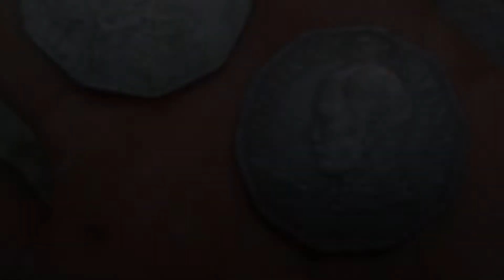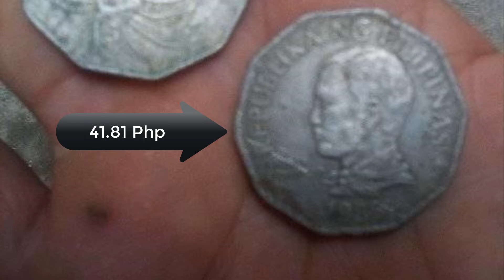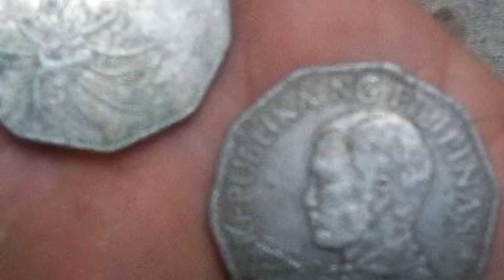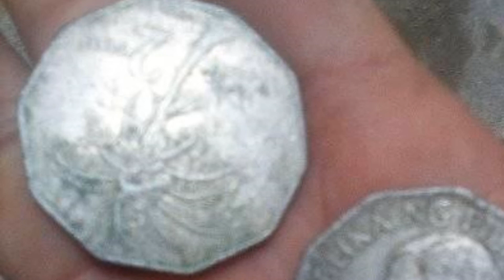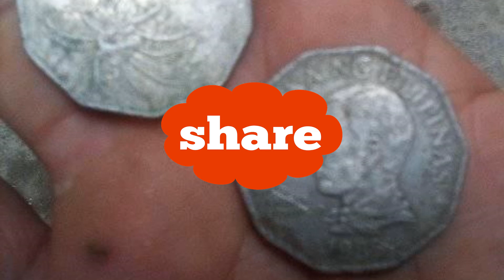2 Piso o Dalawang Pisong Lumang Barya 1989 Price Inquiry #10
Ang atin pong pag-uusapan sa bidyo na ito ay tungkol po dito sa mga 2 Piso o Dalawang Pisong Lumang Barya 1989  na pagmamay-ari ng ating ka-barya.